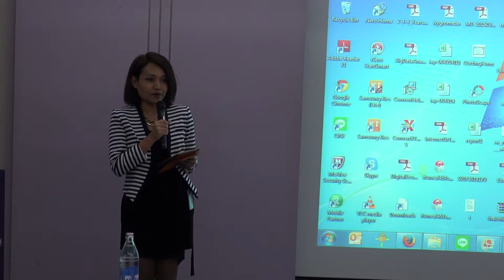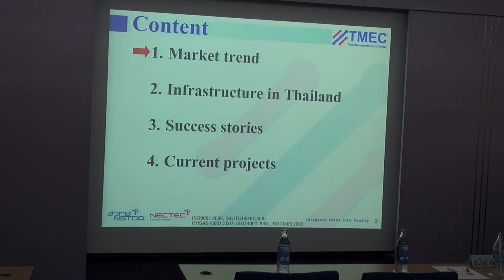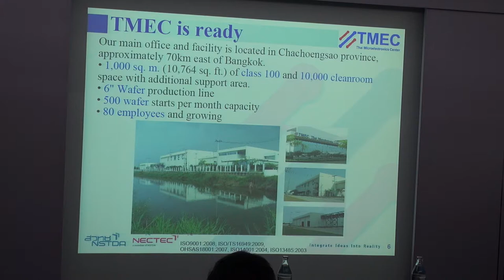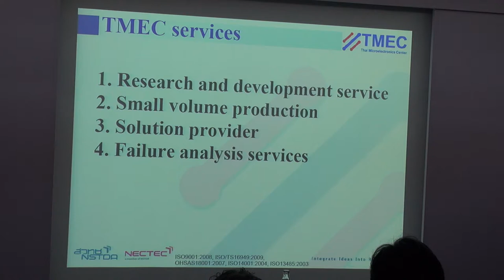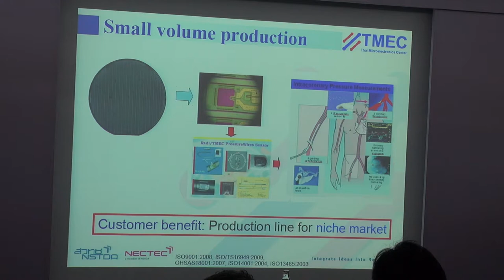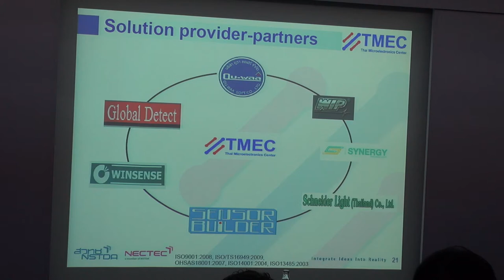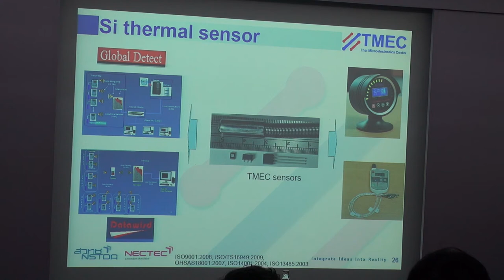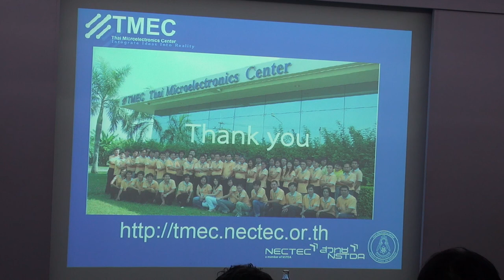เทคโนโลยี sensors กับการสนับสนุนภาคการเกษตร (1/4)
การสัมมนาเรื่อง เทคโนโลยี sensors กับการสนับสนุนภาคการเกษตร วันอังคารที่ 31 มีนาคม 2558 เวลา 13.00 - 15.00 น. ห้องประชุม CC-307 อาคารศูนย์ประชุมอุทยานวิทยาศาสตร์ประเทศไทย (CC) อุทยานวิทยาศาสตร์ประเทศไทย